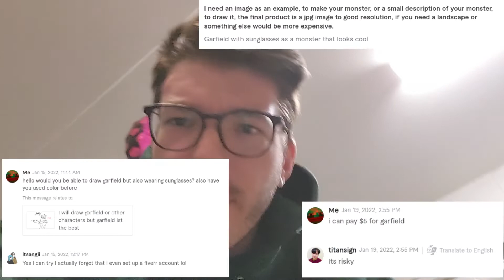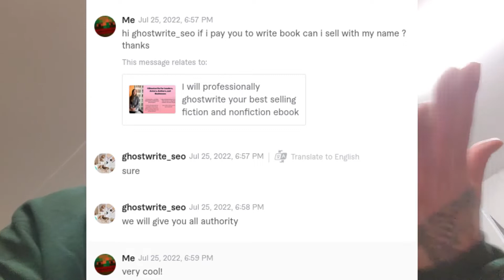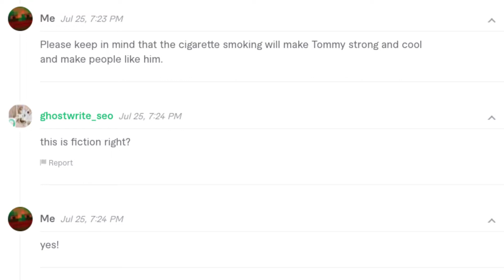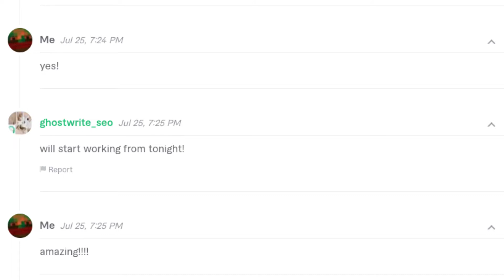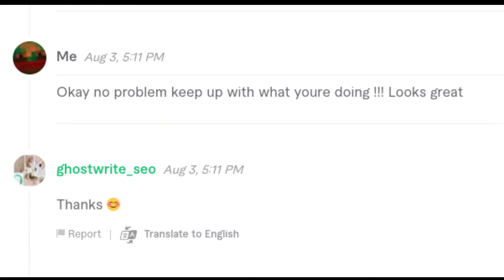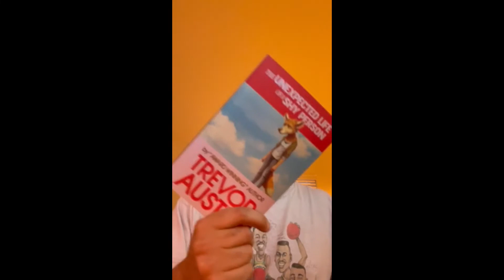USING FIVERR TO BECOME AN AUTHOR IN 2 WEEKS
I paid a ghostwriter from fiverr to write a book about my ludicrous idea. In two weeks I had a finished book, ready for print and publishing using amazon kdp, or kindle direct publishing. Under $500 I was able to get a book written, printed, and published.